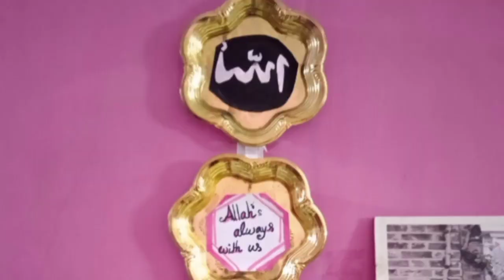Wall hanging craft idea#wall hanging# tara's creative world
best out of waste competition's
, best out of waste with paper